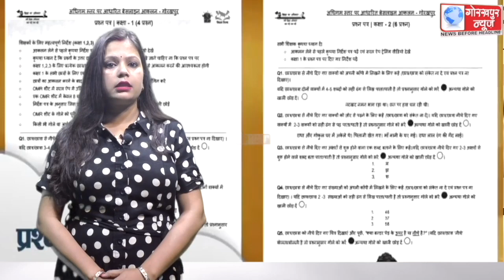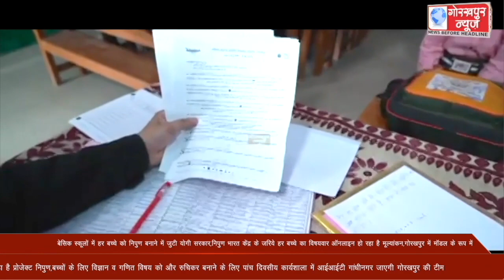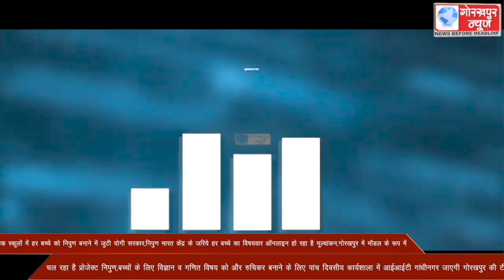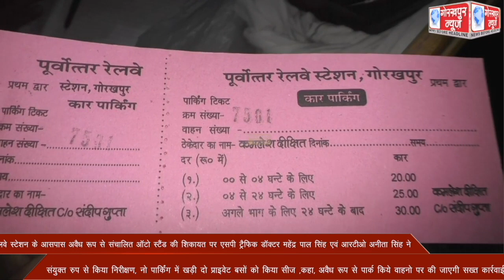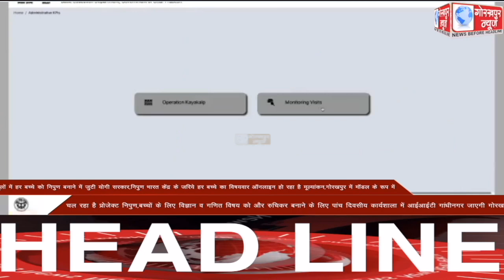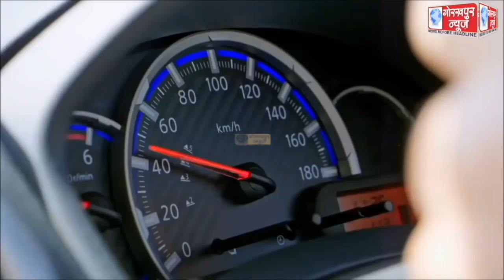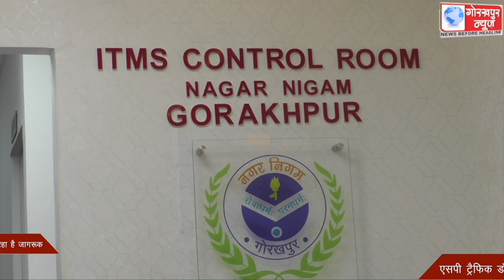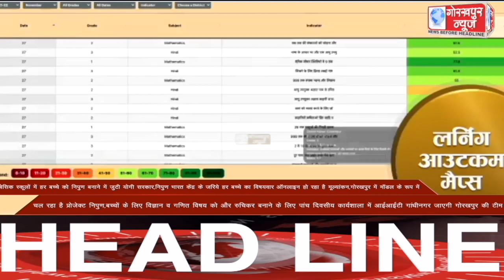GORAKHPUR NEWS 20-05-2022